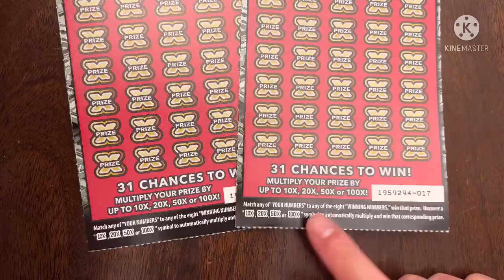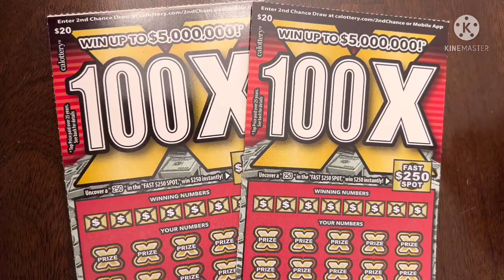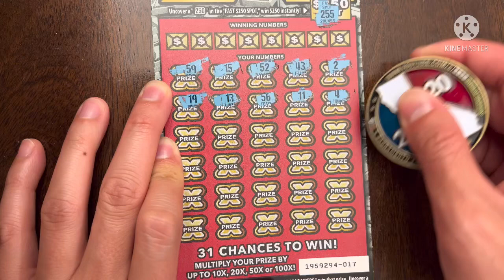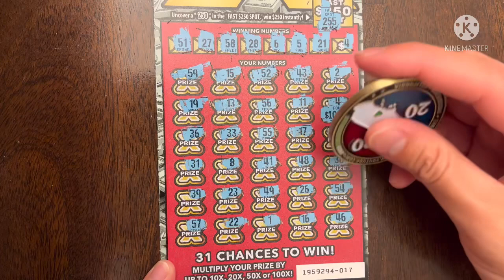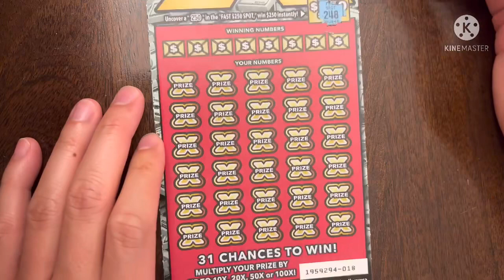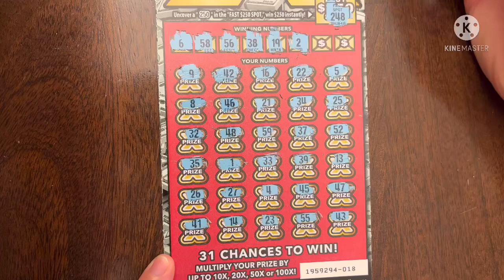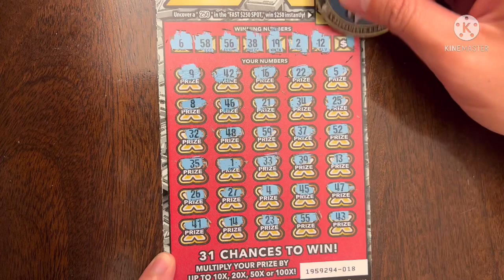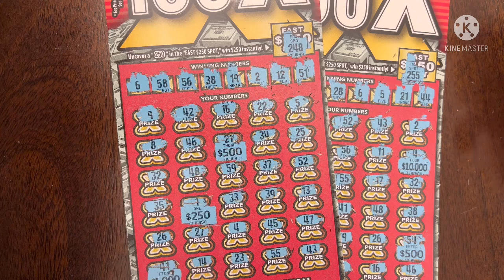100X! $40 CA Scratchers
Today is Day 7 of 10 of $40 scratchers! My friends and I are investing more money to get more tickets with the hope of hitting a jackpot!